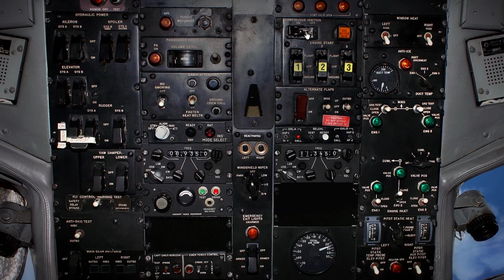Bratislava LZIB/BTS Circling Rwy 31 to Rwy 13 #727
N800AK Boeing 727-23

BERVA 3R initial approach, followed by Circling Rwy 31 to Rwy 13

Sim; FS9
Model by; TDS (freeware)
MR Stefanik  by; Taxi2Gate (payware)
Real weather by; Active Sky Evolution (payware)